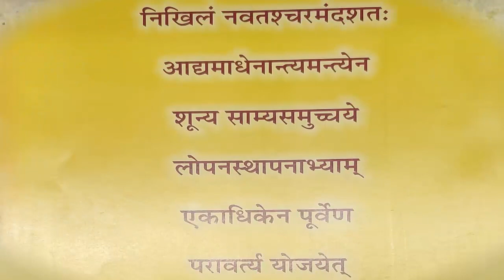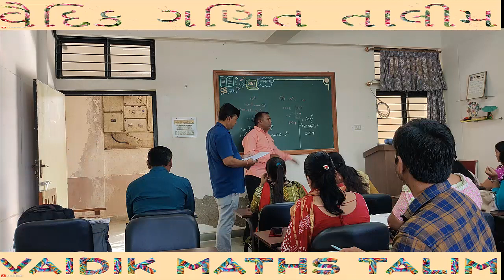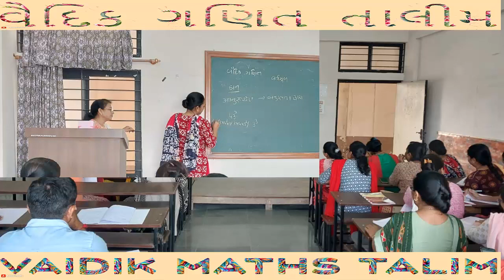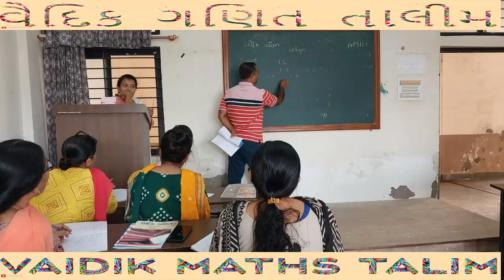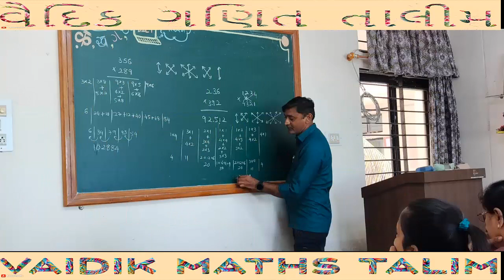Vaidik Maths Taining Workshop by Maths & Science Teachers for all Porbandar District Primary Schools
જગદ્ગુરુ સ્વામીશ્રી ભારતીકૃષ્ણતીર્થજીનો પરિચય
સ્વામીશ્રી ભારતીકૃષ્ણતીર્થજી શ્રી ગોવર્ધન મઠ, પુરીના જગદ્ગુરુ શંકરાચાર્ય હતા. તેઓ બહુઆયામી તેજસ્વી પ્રતિભા ધરાવતાં હતા. તેઓએ પ્રાચીન ઋષિ- મુનિઓના આદર્શો અને સિદ્ધાંતોને આગળ લઈ જવાનું પૂણ્યશાળી ઋષિતુલ્ય કાર્ય કર્યું છે. ઉચ્ચકક્ષાની કઠિન એકાંત સાધનાની સિદ્ધ અવસ્થામાં તેમને વૈદિક ગણિતનાં સોળ સૂત્રો અને તેર ઉપસૂત્રોની અંતઃસ્ફુરણા થઈ હતી. આ સૂત્રોના અર્થઘટન અને ગણન પદ્ધતિઓ દ્વારા તેઓએ 'વૈદિક ગણિત'ની રચના કરી છે. પૂજ્ય સ્વામીજી સંસ્કૃત ભાષાના પ્રખર પંડિત તો હતા જ ઉપરાંત સંસ્કૃત
ભાષામાં રહેલા અનેક વિષયોમાં પણ પારંગત હતા. સંસ્કૃત અને ગણિત સિવાય દર્શનશાસ્ત્ર, સાહિત્ય, ઇતિહાસ,
સમાજશાસ્ત્ર, રાજનીતિ વગેરે વિષયોમાં પણ તેઓએ પોતાની વિદ્વત્તા સિદ્ધ કરી હતી. તેઓ પ્રાચીન ગણિતને વેદોમાં
રહેલા વિજ્ઞાનનું જ્ઞાન પણ ધરાવતાં હતા અને આધુનિક ગણિત તથા વિજ્ઞાનની નવીન શોધોના અભ્યાસમાં પણ
વિશેષરુચિ ધરાવતાં હતા. અંગ્રેજી ભાષા પર પણ તેઓનું પ્રભુત્વ હતું.
પૂજ્ય સ્વામીજી પ્રખર પંડિત, મહાન યોગી અને ઉચ્ચકોટિના સાધક સાથે પવિત્ર સન્યાસી પણ હતા. તેઓનું વ્યક્તિત્વ નમ્ર અને વિવેકી હતું. તેમનું સાદગીપૂર્ણ જીવન પણ ભવ્ય અને દિવ્ય હતું. જે તેઓને પ્રાચીન ઋષિ- મૂનિઓની શ્રેણીમાં મૂકે છે.
પૂજ્ય ભારતીકૃષ્ણતીર્થજીનો જન્મ 14 માર્ચ, 1884માં તમિલનાડુ રાજ્યમાં થયો હતો. તેમનું બાળપણનું નામ વ્યંકટરમણ હતું. તેઓ બાળપણથી જ અસાધારણ કુશાગ્ર બુદ્ધિ અને તીવ્ર યાદશક્તિ ધરાવતાં હતા. મદ્રાસ વિશ્વવિદ્યાલયની મૅટ્રિક પરીક્ષામાં તેઓ સર્વોચ્ચ ગુણ સાથે ઉત્તીર્ણ થયા હતા.
માત્ર પંદર વર્ષની ઉંમરે સંસ્કૃતના જ્ઞાન અને વકતૃત્વ કલામાં નિપૂણતાને કારણે મદ્રાસ સંસ્કૃત ઍસોસિયેશને તેઓને ‘સરસ્વતી'ની ઉપાધિથી સન્માનિત કર્યા હતા. વીસ વર્ષની વયે એકસાથે સાત વિષયમાં એમ.એ.ની પરીક્ષા તેઓએ ઉત્તીર્ણ કરીને તેમના મેઘાવી વ્યક્તિત્વનો પરિચય આપ્યો હતો.
શ્રી વ્યંકટરમણે ત્રણ વર્ષ સુધી રાષ્ટ્રીય મહાવિદ્યાલયમાં પ્રધાનાચાર્ય પદે રહીને ફરજ નીભાવી હતી. ત્યાર બાદ શૃંગેરી મઠ, મૈસૂરમાં રહીને બ્રહ્મ સાધના કરી વિવિધ શાસ્ત્રોનો અભ્યાસ કર્યો અને મઠની નજીકના વનોમાં આઠ વર્ષ સુધી તપસ્યા કરીને વૈદિક ગણિતની રચના કરી.
ઈ.સ. 1919માં તેઓએ દીક્ષા લીધી અને સન્યાસી જીવન શરૂ કર્યું. તેમનું નામ શ્રી ભારતીકૃષ્ણતીર્થજી રાખવામાં આવ્યું. થોડાં વર્ષોના સન્યસ્ત જીવન બાદ પહેલાં તેઓ શૃંગેરી મઠ, મૈસૂરના અને પછી ગોવર્ધન મઠ, પુરીના જદગુરુ શંકરાચાર્ય બન્યા અને જીવનનાં શેષ વર્ષો આધ્યાત્મિકતા, શિક્ષણ, નૈતિક મૂલ્યોની પુનઃસ્થાપનાના પ્રચાર તેમજ લેખન, પ્રવચન અને ભ્રમણ કરવામાં સમર્પિત કર્યાં.

પૂજ્ય સ્વામીજીએ નાગપુરમાં શ્રી વિશ્વપુનઃનિર્માણ સંઘની સ્થાપના કરી હતી. તેમાં તેમના શિષ્યો ઉપરાંત ઉચ્ચ ન્યાયાલયના ન્યાયાધીશો, શિક્ષણવિદો, રાજનીતિજ્ઞો અને અનેક સામાજિક અગ્રણીઓ સેવારત હતા.
ભારતીય જ્ઞાન પરંપરા અને ધરોહરના પ્રચાર-પ્રસાર અંગે તેઓએ અમેરિકા અને ઇંગ્લૅન્ડ દેશોમાં પ્રવાસ કરીને વૈદિક ગણિત તેમજ અન્ય શાસ્ત્રોનું શિક્ષણ અને પ્રવચનો આપ્યા. તેમના જ્ઞાનથી વિદેશી ગણિતજ્ઞો અને શિક્ષણવિદો મંત્રમુગ્ધ તેમજ ખૂબ જ અભિભૂત થયા હતા.
પૂજ્ય સ્વામીજીની પરમ શિષ્યા શ્રીમતી મંજુલા ત્રિવેદીના જણાવ્યા મુજબ વૈદિક ગણિતનાં સોળ સૂત્રો પર સ્વતંત્ર સોળ ગ્રંથો તેઓએ લખ્યા હતા, પરંતુ કોઈ કારણવશ તે નષ્ટ થઈ ગયા. તેઓ તેને ફરીથી લખવાના હતા, પરંતુ તેમની નાદુરસ્ત તબિયતને કારણે તે શક્ય ન બન્યું. 2 ફેબ્રુઆરી, 1960ના રોજ ગંભીર બીમારીને કારણે પૂજ્ય સ્વામીજીનું અવસાન થયું અને તેઓ પરમ તત્ત્વમાં લીન થયા.